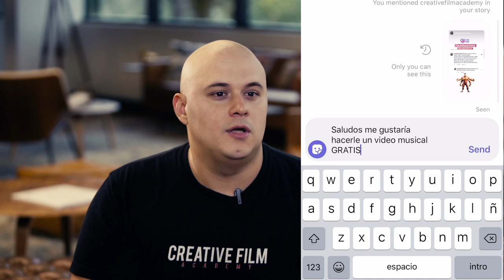5 Errores que hacen los filmmakers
Dentro de Creative Film Academy los miembros tienen como exclusividad semanal "zoom coaching calls" con Jose Javy Ferrer. Estos videos de youtube son para que no hagas estos errores y te motives a progresar y crecer.

5 Errores que hacen los filmmakers
00:00 Introducción
00:27 #1 Comprar lo ultimo que sale
01:30 #2 Cobrar mas de lo que han demostrado
02:33 #3 Editar a ultima hora

03:28 #4 Mesclar amistades con negocio
04:41 # Ser señ@r perfeccionista

06:39 Aprende mas

The content in any of Jose's Youtube videos or this website shall not be construed as tax, legal, insurance, construction, engineering, health & safety, electrical, financial advice, or other & may be outdated or inaccurate; it is your responsibility to verify all information.

 I am not a CPA, attorney, insurance, contractor, lender, or financial advisor.

To contact Jose Javy with relevant news stories, please email . If you need a bundle coupon for a course, you can also email here. Only course-related questions and some news submissions will receive a reply.